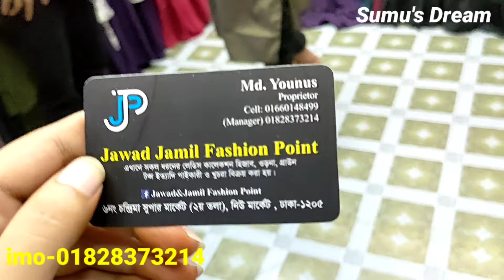Couple dress collection || cotton 4 pic collection || মেচিং ড্রেস কালেকশন